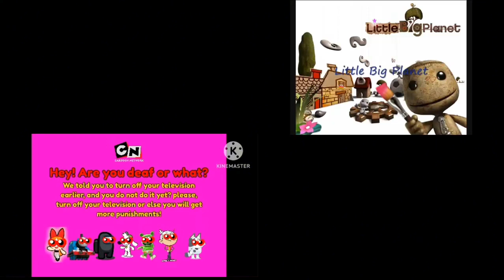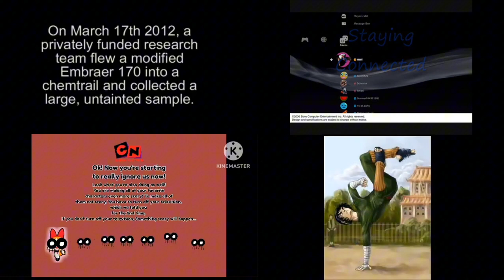4 Screamer All At Oce V10 (Reuploand)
the original got copyright so i reuploand